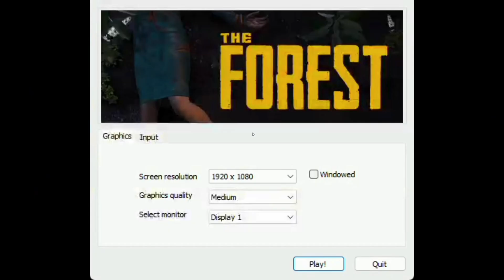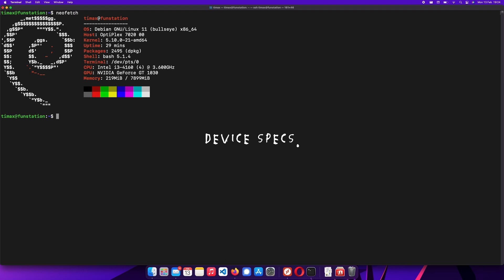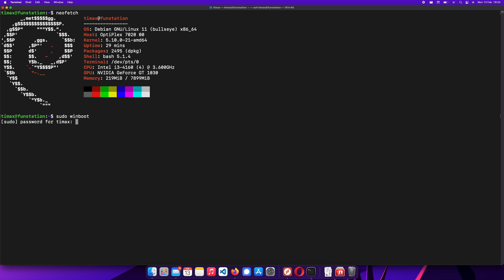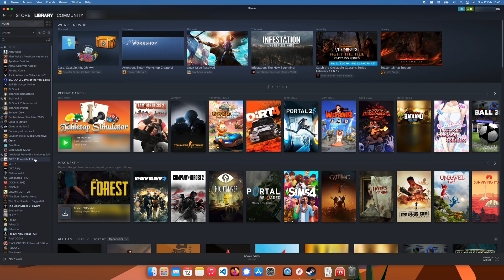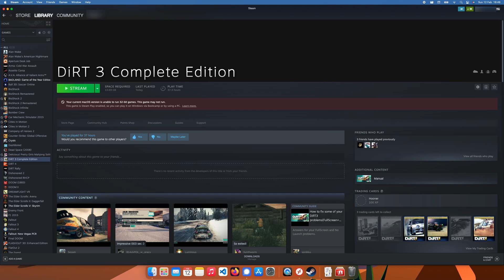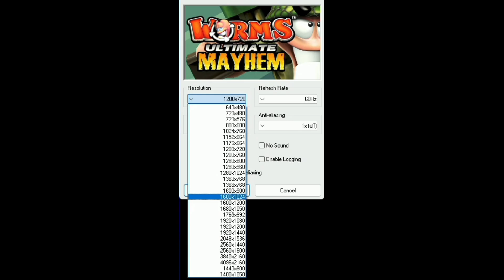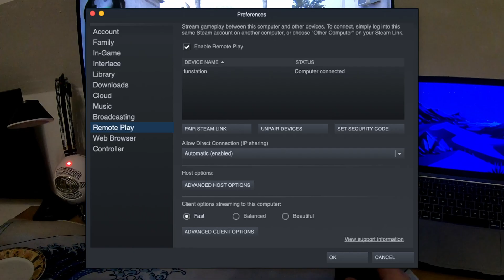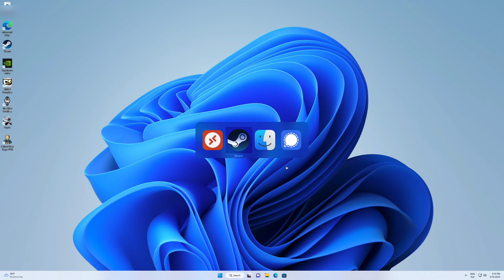Exploring the concept of headless gaming server | Remote Play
This is the video about my experiment of running Steam Remote Play in a headless setup.